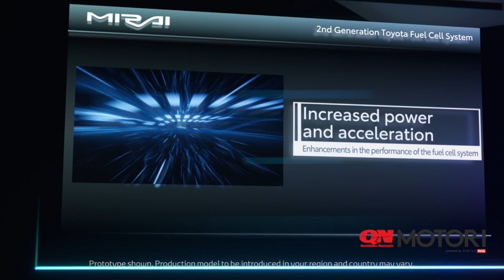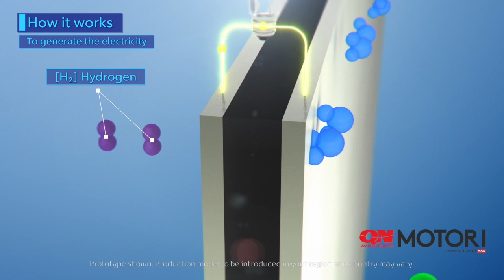Toyota Mirai, come va la seconda generazione dell'auto a idrogeno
La nuova piattaforma consente di aggiungere un (terzo) serbatoio supplementare di idrogeno, contribuendo ad aumentare del 30% l'autonomia di guida dell'auto fino a circa 650 km